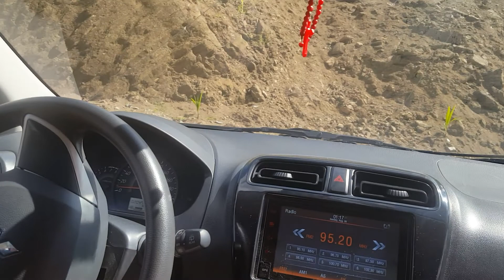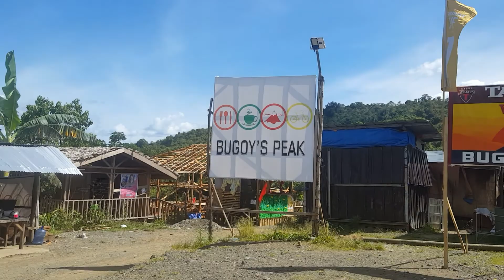Unfinished trip to Delta Zip line in Butuan City